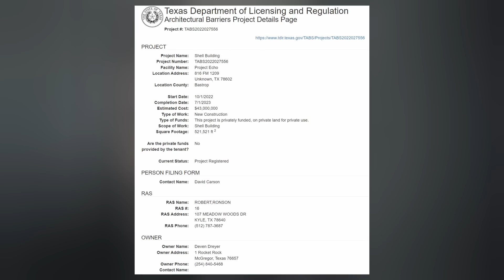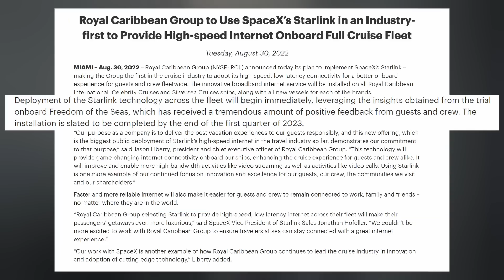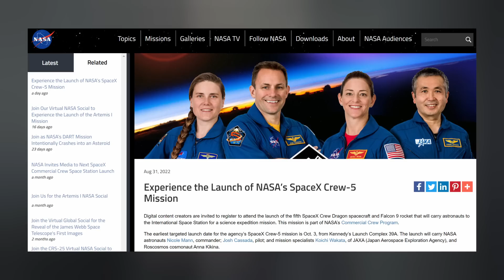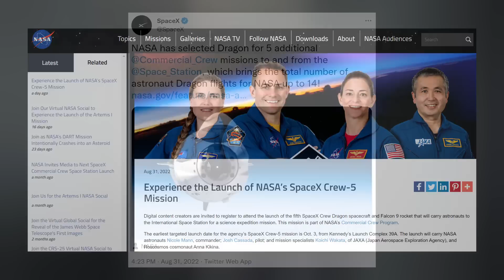SpaceX Starship Booster Has Engine Issue, Changes in the Works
Starship static fires are still happening as more changes to the vehicle are in the works. Starlink is dominating space and the sea. Crew Dragon wins more missions from NASA. And we finish with today's Honorable Mention. Ep 343

TIMESTAMPS:
Intro: 0:00
Starship: 0:20
Starlink: 2:06
Dragon: 3:52
Honorable Mention: 4:29